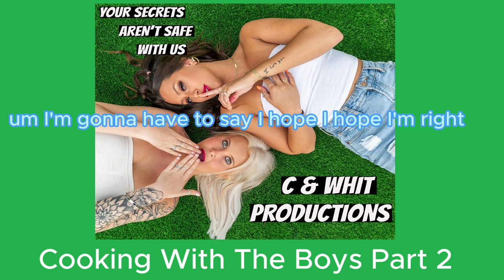Cooking With The Boys Part 2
On todays episode, the boys help C&Whit make cookie bars